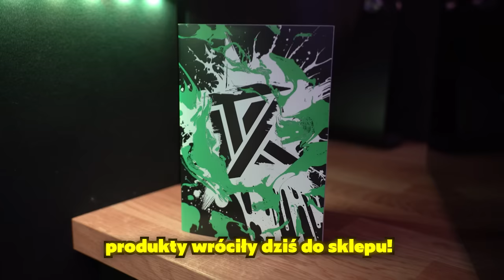GTA V PRAWDZIWE ŻYCIE #19 SPOTKAŁEM GO po 8 LATACH...🔞 [S4]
n